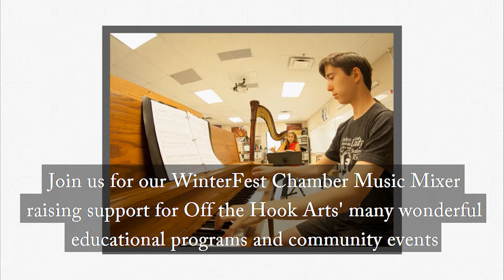WInterFest 2018 Hollywood Escape Chamber Music Mixer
Off the Hook Arts promo video for opening Chamber Music Mixer.